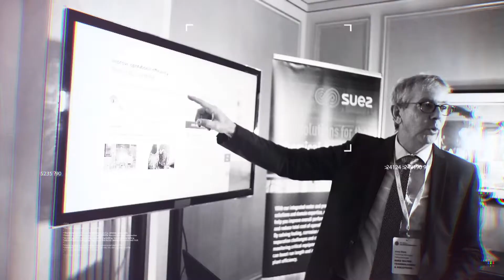Нефтехимия России и СНГ 2019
Нефтехимия России и СНГ – самое масштабное нефтехимическое событие региона СНГ. Проводится с 2013 года при партнёрской поддержке СИБУР Холдинга.